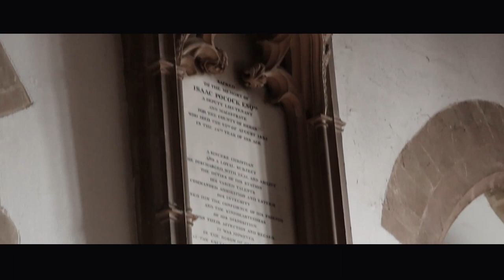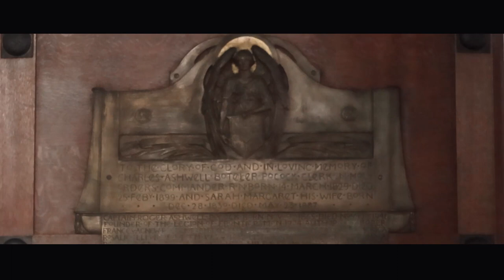COMO é uma IGREJA de 1000 ANOS na INGLATERRA! | Dani&Kiel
👉Nesse vídeo, visitamos e explicamos muitas coisas sobre essa incrível e antiga igreja, datada por volta de 1040 D.C, imagina quanta história essa igreja tem pra contar, quantas pessoas já passaram por ali, quantas guerras já foram vivenciadas naquele lugar!
Tentamos contar tudo que sabemos sobre a Igreja, o vídeo ficou super interessante, espero que tenham gostado, compartilheem e deêm like que nos ajuda muito! Deixem SUGESTÕES nos comentários de VÍDEOS para nós!  🥰

👉SIGA-NOS NAS REDES SOCIAS AGORA!